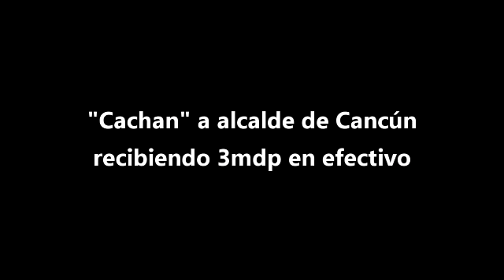"Cachan" a alcalde de Cancún recibiendo fajos de billetes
Julián Ricalde Magaña, actual presidente municipal perredista de Benito Juárez, y Jaime Hernández Zaragoza, ex presidente municipal, se encuentran en una oficina en la que el segundo le entrega a Ricalde Magaña fajos de billetes presumiblemente provenientes de los impuestos, para una causa no especificada en el video.

Según el contenido de la propia grabación, que dura 2 minutos y 28 segundos, el hecho ocurrió el 10 de diciembre de 2010, cuando Ricalde era alcalde electo y Jaime Hernández se desempeñaba como presidente municipal interino.